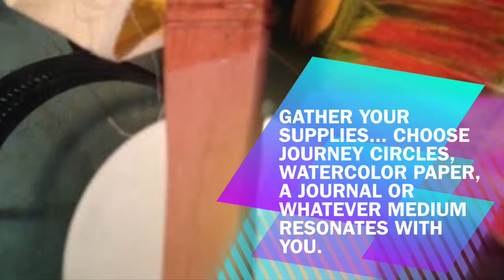JourneyCircles™ Experience Refresh